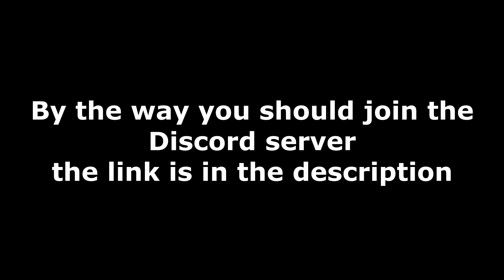12 AWESOME EASY FIDGET SPINNER TRICKS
12 AWESOME FIDGET SPINNER TRICKS YOU CAN DO AT HOME! Nah just kidding, I have no idea why these are so popular honestly. Anyway I hope you enjoy this video, It's a bit different from the usual.

[OUTRO MUSIC]
All the songs I use in my outro's can be found on EpidemicSound.com, I like to switch back and forth so here's a list of all the songs I'm currently using.

Glitz At The Ritz 1 - Gavin Luke
Glitz At The Ritz 2 - Gavin Luke
Modern Vintage Gypsy 1 - Gavin Luke
Teddy Bear 5 - Niklas Ahlström
We Will Fight 2 - Niklas Gustavsson
French Party 5 - Niklas Ahlström
Body Work 3 - Niklas Gustavsson
Dubby Popsteps 4 - Niklas Gustavsson
Karate Sid - Anders Ekengren
Head Nod Supreme 1 - Jack Elphick
Head Nod Supreme 2 - Jack Elphick
Head Nod Supreme 3 - Jack Elphick
Head Nod Supreme 4 - Jack Elphick
Head Nod Supreme 5 - Jack Elphick

Also heres my Facebook and Twitter pages!

My Rig:
i7 4790 (Non K)
XFX R9 Fury
16GB Corsair Vengance RAM
Corsair CS550M 550w PSU

- Axemun